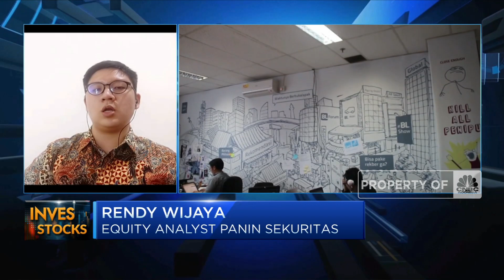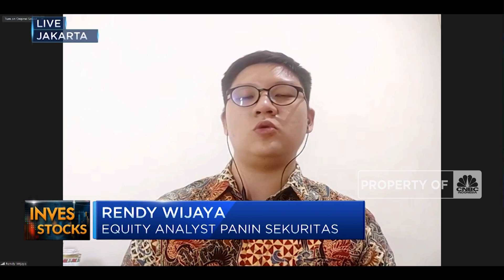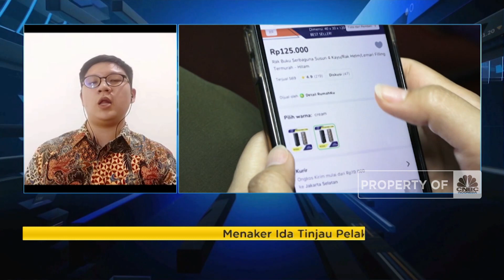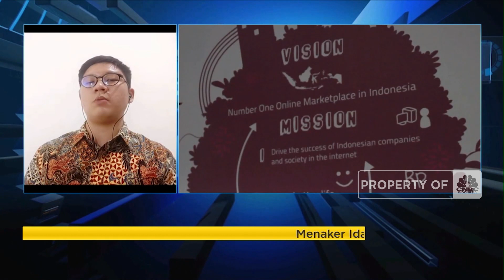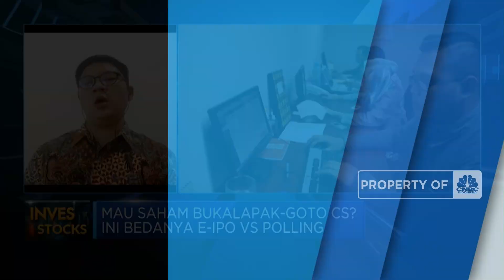Incar Saham Bukalapak Cs? Yuk Pelajari Cara Pemesanannya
Berita Lainnya: Good News! WHO: Vaksin Ampuh Hindari Gejala Parah Covid Delta

Rencana penawaran umum saham perdana sejumlah startup unicorn seperti Bukalapak hingga Go-To sudah menjadi perbincangan investor pasar modal. Bagi para pengincar saham e-commerce ini, kalian bisa melakukan pemesanan lewat penjatahan terpusat atau polling di perusahaan efek.

Lalu seperti apa pemesanan saham IPO lewat elektronik IPO dengan cara polling ini? Selengkapnya simak dialog Daniel Wiguna dengan Equity Analyst Panin Sekuritas, Rendy Wijaya Dalam Investime, CNBC Indonesia (Senin, 12/07/2021).